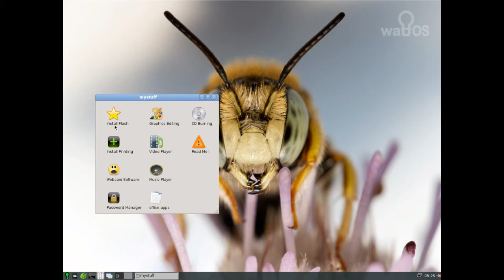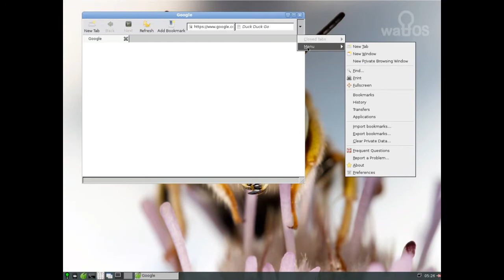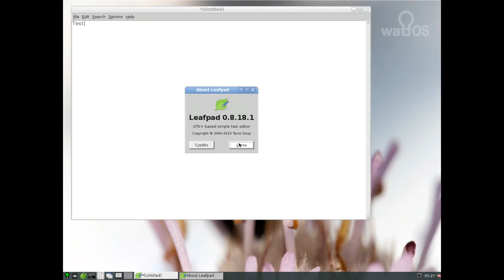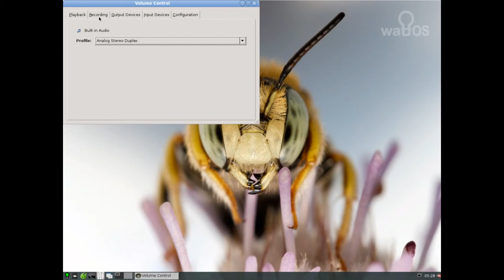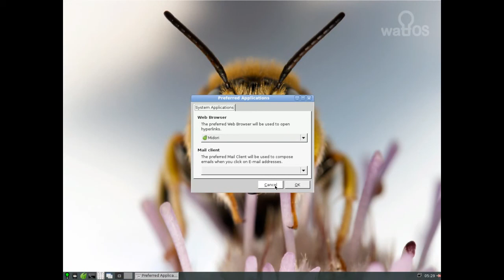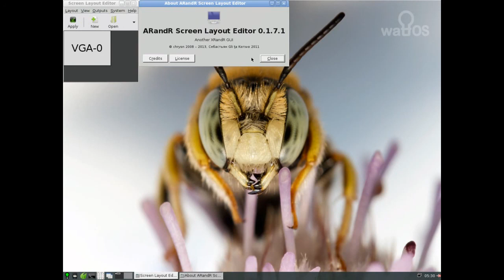wattOS R7.5 (mit pekwm) - Demo